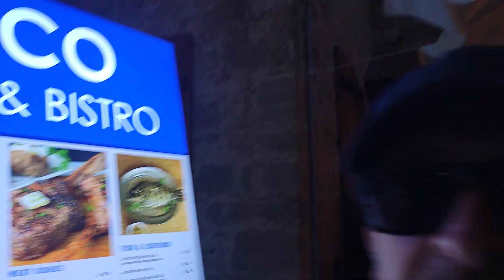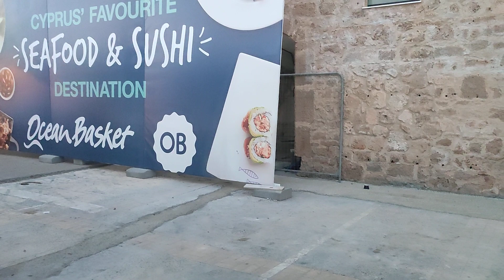Paphos Harbour meet the Superstars.. Kato Paphos Harbour Cyprus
In this little episode of Marika & Me, we visit Paphos Harbour especially for you, and we meet Lady Sally and Sir Matt.. so if you like what you see, why not click the like and then subscribe, and if you would like to support the channel, why not click through to our about page, and press the Buy Me a Coffee Icon, and let us know, or join us as a Superstar member on a monthly basis for only 10 Euro's per month, thanks very much for your kindness and your support ❤️..